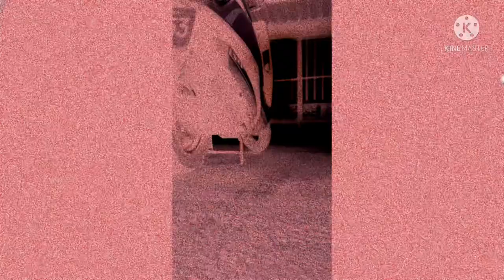Tianmei Bridge, Nanzhuang Township RIDE